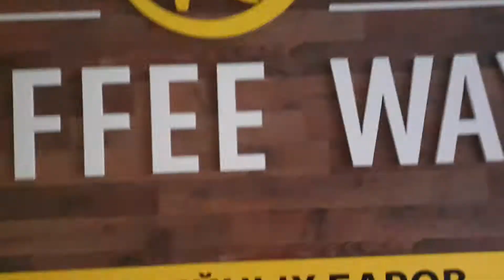Город Чехов Coffee Way Губернский как доехать.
Как доехать в coffee way Микрорайон Губернский.